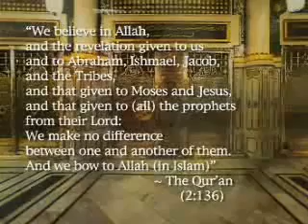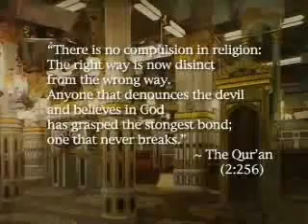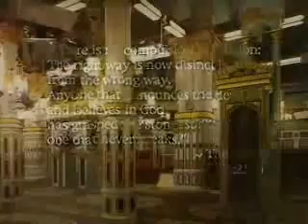RTi: Pennsylvanian Reverts to Islam - Voices of islam